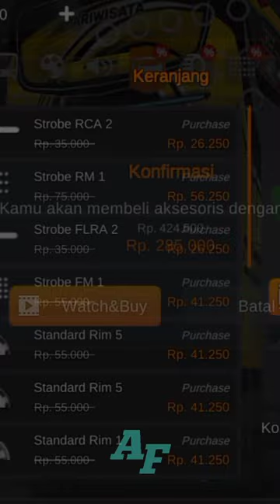MODIFIKASI BUS DOUBLE DECKER JADI MBOIS